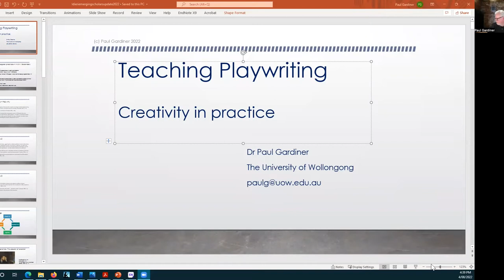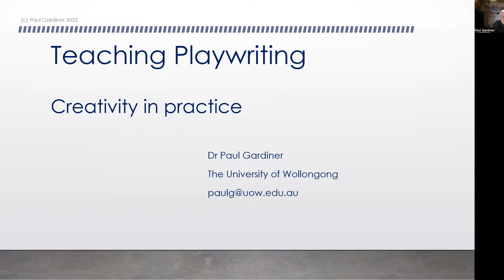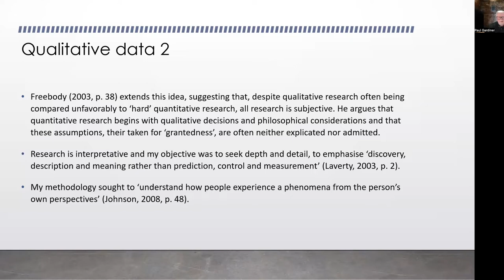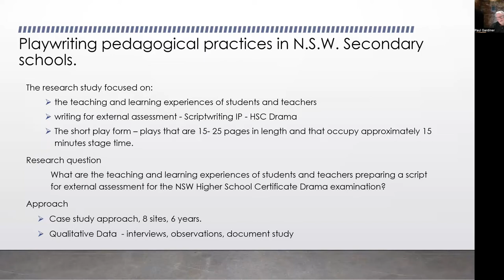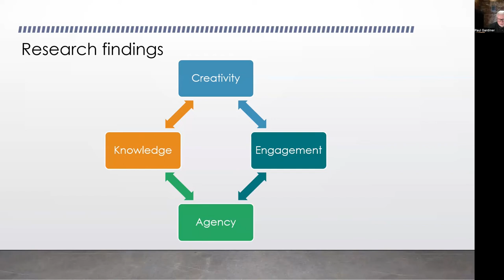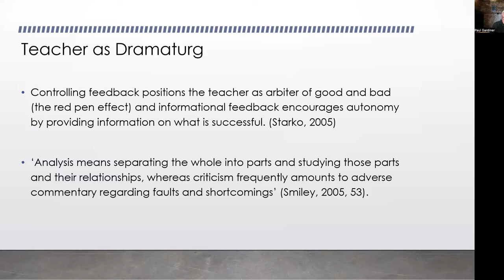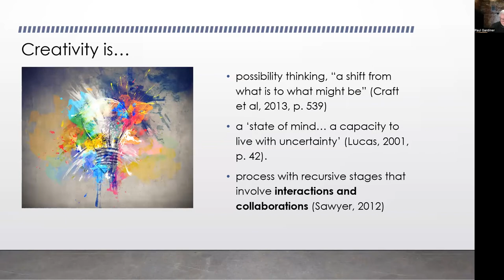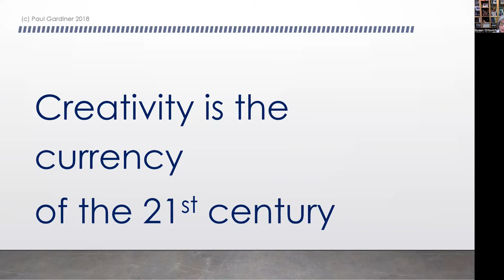Paul Gardiner presents ep. 5 - Higher Degree Research into Creativity Seminar Series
Playwriting using qualitative methods is the topic.
The CREATE Centre is delighted to introduce our series of seminars designed to provide professional support and development for Researchers working in the field of Creativity.
Hosted by PhD candidate at the University of Sydney, Sue Orlovich.
This fifth session is presented by Dr Paul Gardiner of Wollongong University.